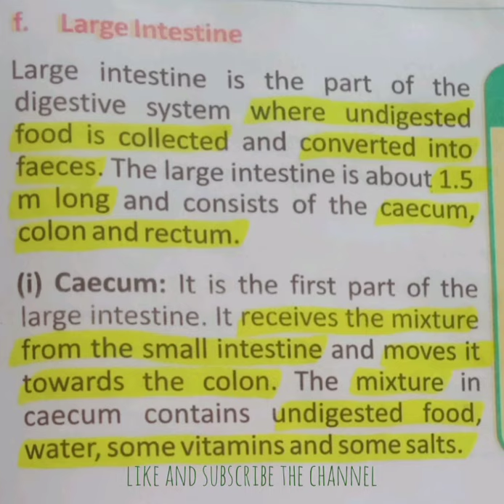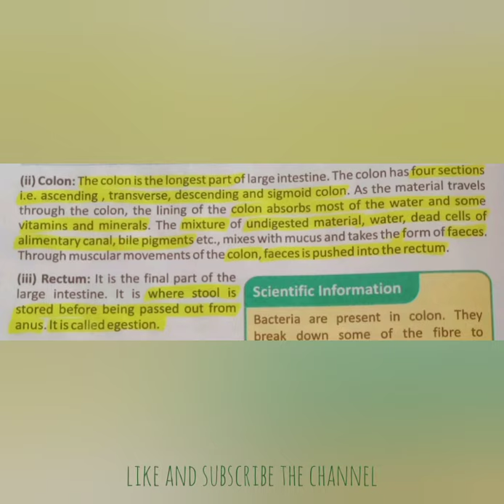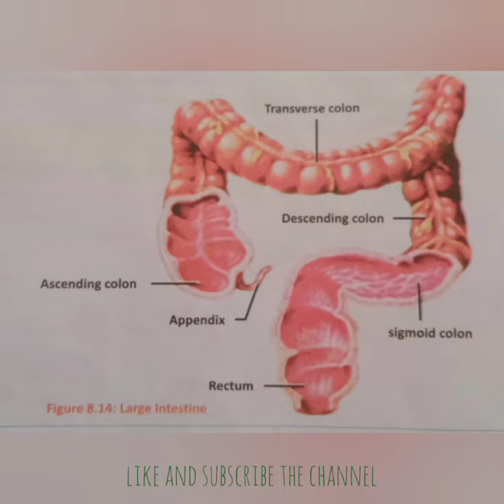Large Intestine || Digestion in Large Intstine || Chap8-Nutrition ||Biology9th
Digestion in Large Intstine Chap 8 Nutrition | Biology matric

BiologywithMalik Shahid

For lectures of Class 10

Thank You Staying with my Channel !

gmail : //biowithshahid@gmail